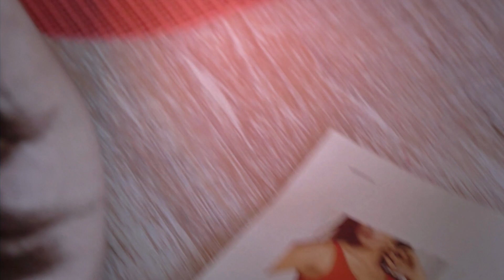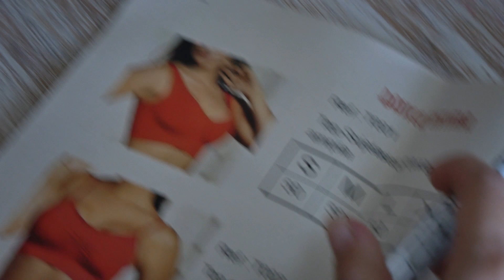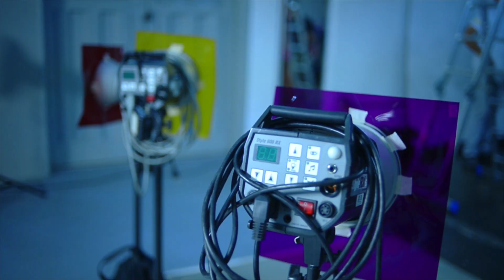Nueva Colección Adriana Arango 2-2016 Íntimo Romance / Modelo Zsuzsanna Malomhegyi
Es un placer compartir contigo nuestra Nueva Colección Adriana Arango 2-2016 Íntimo Romance. En esta pcasión, nuestra Nueva Colección está inspirada en el nuevo romanticismo que combina la libertad, la inocencia y la sensualidad de cada mujer.

Sin embargo, Adriana Arango, conservando la esencia de cada uno de sus diseños, trae una nueva propuesta de ropa íntima donde le ofrece a las mujeres más opciones se comodidad y estilo para cada uno de sus días con tops y panties tipo hilo, cacheteros y culottes, todos ellos, combinables entre sí. Sin duda, es una colección llena de toques exquisitos que exaltan la feminidad reflejada en colores de la temporada, texturas y siluetas, pero sobre todo para mujeres que buscan sensualidad y comodidad en un mismo lugar.